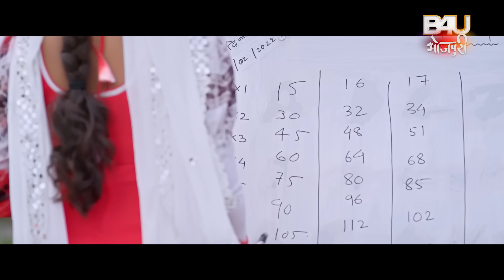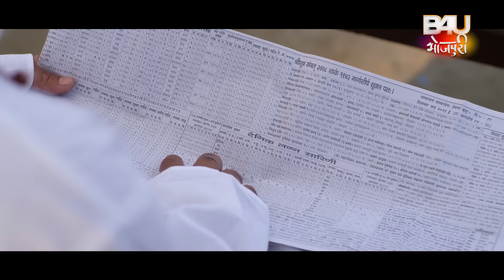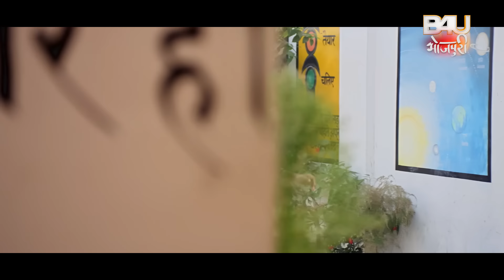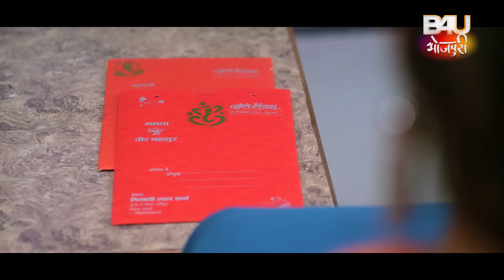NAUKRI WALI BAHU I नौकरी वाली बहू I YAMINI SINGH I GAURAVJHA I BHOJPURI SUPERHIT MOVIE-Naya Vivah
फ़िल्म - नया विवाह
गौरव झा , यामिनी सिंह , संतोष श्रीवास्तव, श्रद्धा नवल, पल्वी सिंह, उमाकांत राय, रिंकू भारती, विनोद मिश्रा ,सोनिया मिश्रा , रम्भा साहनी अशोक गुप्ता , बबलू खान

निर्देशक – प्रवीण कुमार गुदरी

गीतकार - प्यारे लाल यादव , धरम हिंदुस्तानी , आशुतोष तिवारी
गायक:- खुशबु जैन अलका झा विजय चौहान शिल्पी राज, रोहित कुमार
कथा पटकथा -  सभा वर्मा
संवाद - सभा वर्मा , इंद्रजीत एस कुमार

कोरियोग्राफर - कानू मुखर्जी, सोनू प्रीतम

FILM- NAYA VIVAH

STARCAST- GAURAV JHA, YAMINI SINGH, SANTOSH SRIVASTAV ,SHRADHA NAVAL, PALLAVI SINGH , UMAKANT RAI , RINKU BHARTI , VINOD MISHRA , SONIYA MISHRA, RAMBHA SAHANI, ASHOK GUPTA, BABLU KHAN
DIRECTOR- PRAVEEN KUMAR GUDRI
MUSIC DIRECTOR-SAJAN MISHRA
LYRICS –PYARELAL YADAV, DHARAM HINDUSTANI, ASHUTOSH TIWARI
SINGER- KHUSHBU JAIN, ALKA JHA, VIJAY CHAUHAN, SHILIPI RAJ , ROHIT KUMAR
STORY SCREEN PLAY - SABHA VERMA
Dialogue – SABHA VERMA AND INDERJEET S. KUMAR
EDITOR- GUNJANT SINGH
CINEMATOGRAPHER-HARISH SAWANT
CHOREOGRAPHER- KANU MUKHERJI,      SONU PRITAM